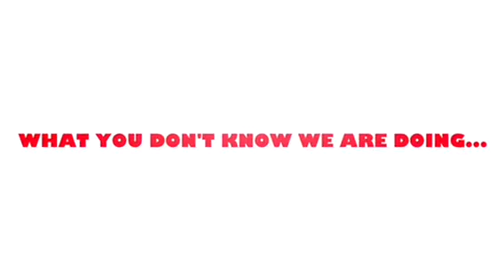Word of life CCG video